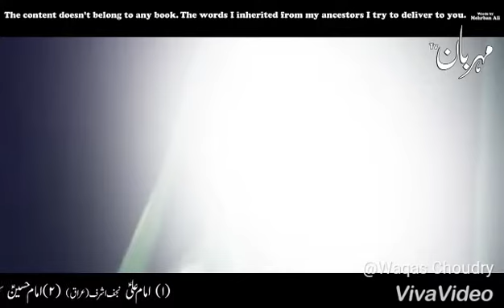Wasiat Imam Ali Bin Abi thalib as.